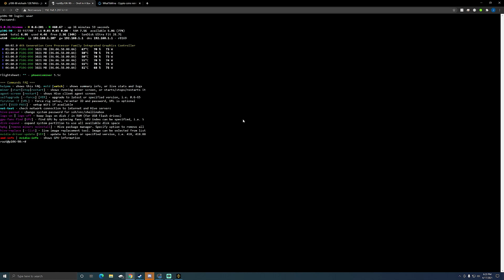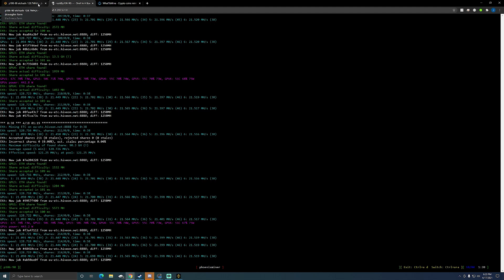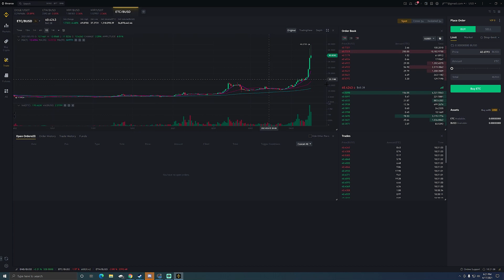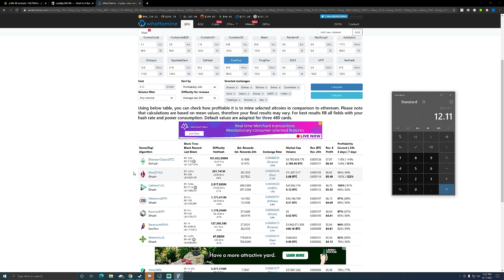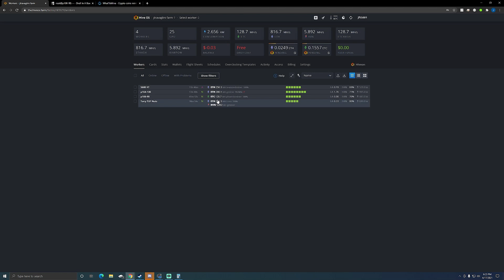p106 90 ETC Mining Profitabitlity April 2021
In this video I will talk about and show you the profitability of my p106-90 mining rig mining Ethereum Classic on HiveOS.

Other owned GPU's:
GTX 1650
RTX 3060 XC
RTX 3070 Strix

Test bench:
Gigabyte z270p-d3
Intel g3930
Crucial 4gb ram
Corsair CX650m
Asus Tuf RTX 3080

Good mining GPU's
RX 5700xt
RX 5600xt
RTX 3060ti
RTX 3070ti

Mining Farm:

PC 2x 3060 Build:
Asus Prime z490-a
Pentium g6400
Crucial 8gb ram
Lian Li case
EVGA 100w G3
HDMI Emulators
RTX 3060 MSI Gaming X Trio
RTX 3060 EVGA

Rig 5600xt:
6gpu mining frame
uphere white led fans
srock h81 pro btc
i3 cpu
ballistix ram
gpu risers
evga 1300 watt g2
MSI 5600XT Gaming

Rig p104-100:
GPU risers
EVGA 1000 watt G3
Asrock H110 pro btc
Crucial Ram
intel g4400
Thermaltake dual psu adapter

P106-90 rig:
Asrock h81 pro btc
i3 cpu
ballistix ram
gpu risers
zotac p106-90